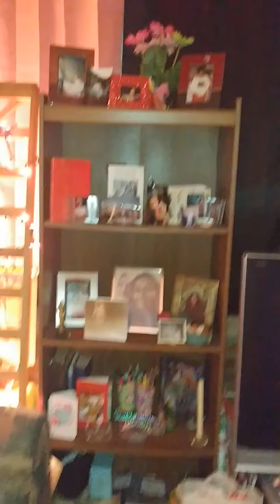Evening we'd 1.3.18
My cats are talking & chasing things. Watch a being of light literally bounce off my cheese grater. U never know what/whom u will see! Stay blessed and thank you!!💞💜💙😇